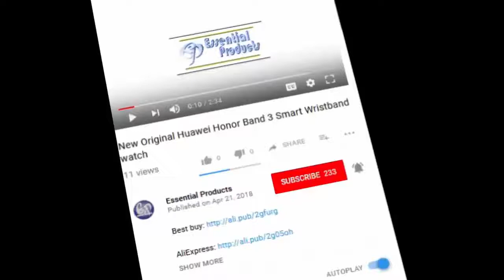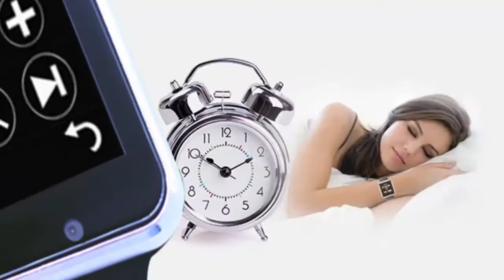Bluetooth Smartwatch GT08 GT 08 DZ09 A1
Item specifics:

Brand Name:Interpad
Function:Answer Call,Week,Remote Control,Interactive Music,Month,Message Reminder,Sleep Tracker,Call Reminder,Calendar,Dial Call,Alarm Clock,Push Message,Passometer,Calculators,Fitness Tracker
Band Detachable:No
Compatibility:Android
Band Material:Silica GelLanguage:French,Greek,Italian,Russian,Turkish,German,Arabic,Spanish,Polish,Portuguese,English
Battery Capacity:300-450mAh
System:Android Wear
Style:Fashion
Screen Shape:Square
CPU Model:MTK6261D
Mechanism:Yes
ROM:128MB
Multiple Dials:Yes
Application Age Group:Adult
GPS:No
Waterproof Grade:Life Waterproof
Resolution:240*240
Type:On Wrist
APP Download Available:No
Screen Size:1.54 inch
Network Mode:2G
Battery Detachable:Yes
CPU Manufacturer:Mediatek
Rear Camera:0.3MP
Movement Type:Electronic
Case Material:Alloy
SIM Card Available:Yes
RAM:128MB
Model:A1 smart watch